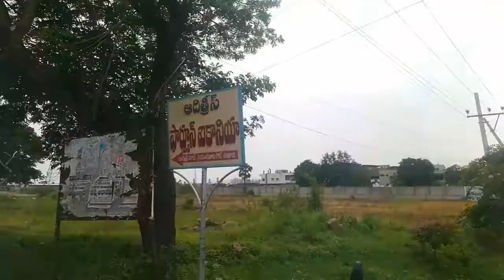Guntur open plate for sale monthly 15000 link in description